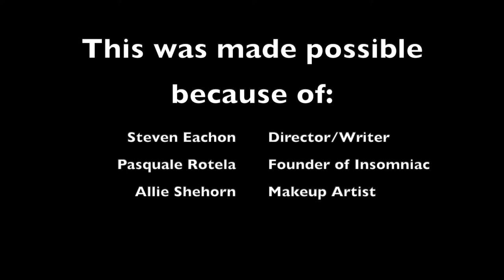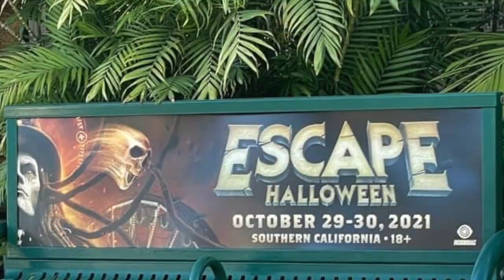Kēvens discusses his feature role as the Witch Doctor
In 2019, I was casted by writer/director Stephen Eachon to play the witch doctor for a mini movie series inspired by Escape Music Festival, an Insomniac brand.
Here in my little documentary where I explain my journey in shining light through this mysterious character.
Life is about balance between darkness and light.